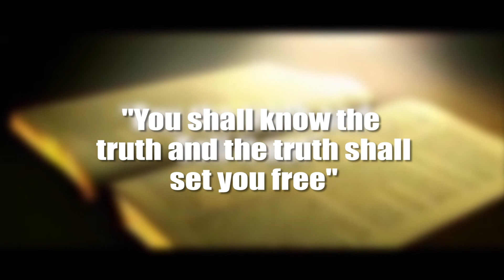Bro.Dr Dan Owusu Asiamah- MY GOD AND COUNRTY GHANA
MY GOD AND COUNRTY GHANA